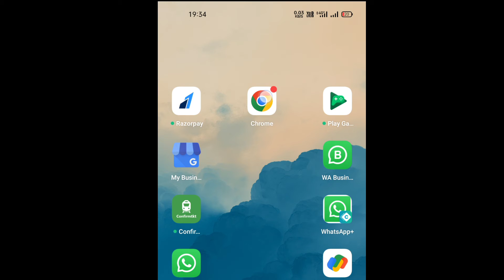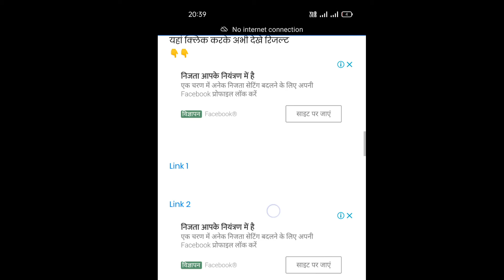Rajasthan Board 10th Result 2022 kaise check kare mobile se janiye LIVE,राजस्‍थान बोर्ड 10वीं रिजल्ट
RBSE Rajasthan 10th Result 2022 Kab Aayega Date, Sarkari Result 2022 LIVE Updates chek

RBSE Rajasthan 10th Result 2022 Date, Sarkari Result 2022 LIVE Updates:

यहां से देखे अभी रिजल्ट